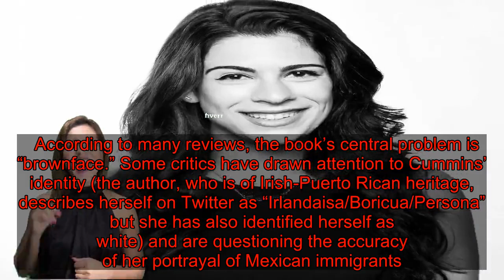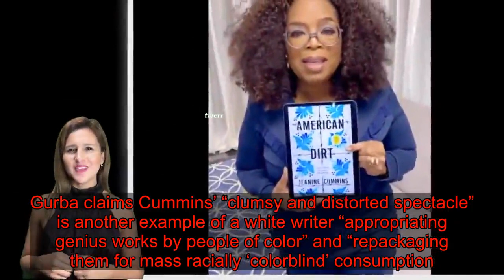This Is The Controversy Behind Oprah's Latest Book Club Pick, 'American Dirt'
Oprah Winfrey’s latest Oprah’s Book Club pick, “American Dirt,” has social media and news outlets arguing over whether the book is an “extraordinary piece of work” or “cringeworthy” and “real problematic.” On Tuesday, Winfrey touted the Jeanine Cummins novel as a story that “changed the way I see what it means to be a migrant in a whole new way.” In a video of her endorsement, the media mogul said, “I was shook up, it woke me up, and I feel that everybody who reads this book is actually going to be immersed in the experience of what it means to be a migrant on the run for freedom. So I want you to read.”  Considered one of the most anticipated books of 2020, “American Dirt” follows Lydia Quixano Perez, a woman who runs a bookstore in Acapulco, Mexico. When the boss of the city’s newest drug cartel becomes the subject of a tell-all profile by Lydia’s journalist husband, the couple and their son Luca find themselves on the run and become migrants. The book has been praised by authors like Stephen King and John Grisham, while Lauren Groff hailed it in The New York Times as “propulsive” and “written with good intentions.” But many writers and book critics have said the book tells the story of a Mexican family through a reductionist, white lens.  According to many reviews, the book’s central problem is “brownface.” Some critics have drawn attention to Cummins’ identity (the author, who is of Irish-Puerto Rican heritage, describes herself on Twitter as “Irlandaisa/Boricua/Persona” but she has also identified herself as white) and are questioning the accuracy of her portrayal of Mexican immigrants. “Latina or no, Cummins certainly isn’t Mexican or Chicana. That’s a problem,” writer David Bowles explains in a Medium post where he also calls the novel “harmful, appropriating, inaccurate, trauma-porn melodrama.” Bowles’ take echoes much of what Latinx writer Myriam Gurba wrote in a piece titled, “Pendeja, You Ain’t Steinbeck: My Bronca with Fake-Ass Social Justice Literature” about Cummins’ novel. Gurba claims Cummins’ “clumsy and distorted spectacle” is another example of a white writer “appropriating genius works by people of color” and “repackaging them for mass racially ‘colorblind’ consumption.” Writer David Schmidt noted in The Blue Nib that while the book takes place in Mexico, “anyone who has spent significant time in Mexico, however, will find this novel to be laughably inaccurate.” An alternate New York Times review by Parul Sehgal described “American Dirt” as “conspicuously like the work of an outsider” and argued that Cummins “has a strange, excited fascination in commenting on gradients of brown skin.” (Sehgal added, however, that the “real failures of the book ... have little to do with the writer’s identity